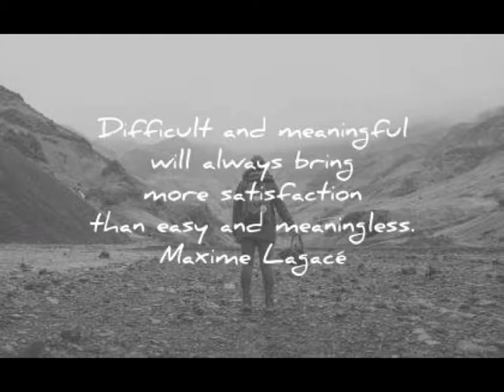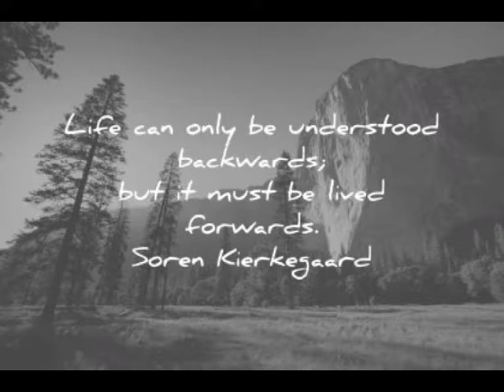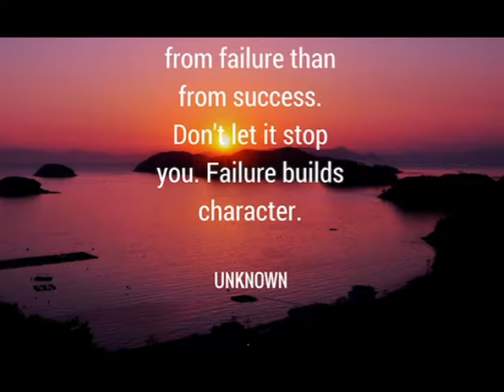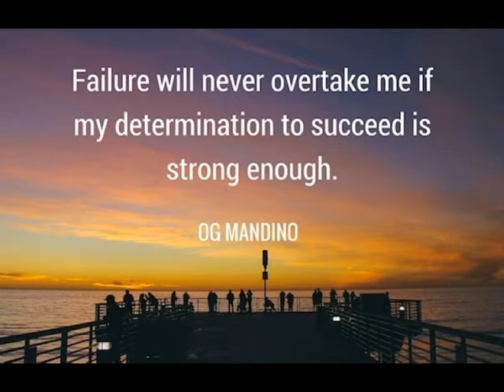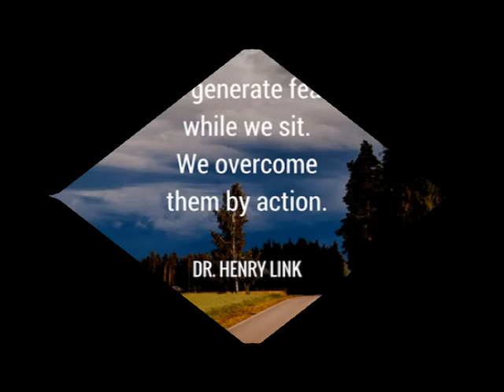Life Inspiration Quotes Video 2019 (Best life quotes)